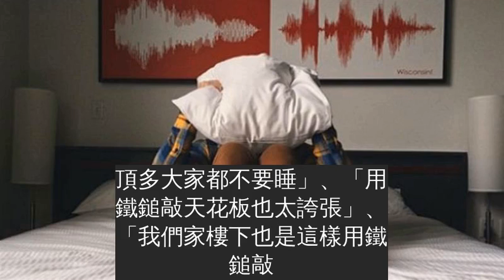腳步聲被嫌太大!樓下鄰居秒「回敬鐵鎚」全家被逼瘋只能搬家嗎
鄰里關係很複雜，如果遇到惡鄰居，生活會很不順遂。日前一名網友在臉書社團po文說，娘家在外面租屋住，樓下新搬來的住戶覺得他們走路的腳步聲太大，每次他們一走動，對方就會用鐵鎚敲天花板，還向管委會告狀，說是他們敲出來的聲響。全家人快被逼瘋，不知道該如何是好。
▼原po表示，樓下的住戶剛剛搬來幾個禮拜，一家人就快被鐵鎚聲搞到精神衰落。連續2天，樓下住戶都會在晚上10點上樓按電鈴。他們跟房東說明情況，樓下住戶卻不承認，說他只有上來2次。原po不知該怎麼辦，娘家只有媽媽、姐姐和外甥，樓下住戶是年輕男子。她無奈求助：「怎麼敢應門？只能搬家嗎？」
網友們看到後紛紛留言：「我之前住的社區也是，半夜4點多也敲牆，連棟的公寓真的很吵」、「他敢敲，妳就敲大聲一點！頂多大家都不要睡」、「用鐵鎚敲天花板也太誇張」、「我們家樓下也是這樣用鐵鎚敲！他們這種怎麼不去住頂樓」。
也有網友認為，原po的娘家可能也有問題：「走路就輕點吧！我們樓上的也是像大象一樣，每天都蹦～蹦～蹦～的，重點是半夜2點也在走來走去，一點公德心都沒有」、「也許你該檢討一下自己家的人」、「有些人就是走個樓梯像強震，就像大象在走路講不聽」。住大樓和公寓，好像經常遇到類似的問題啊。